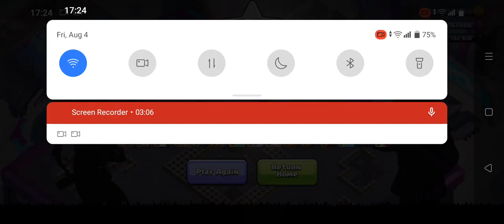How to Do 3 Star in New Coc Challange